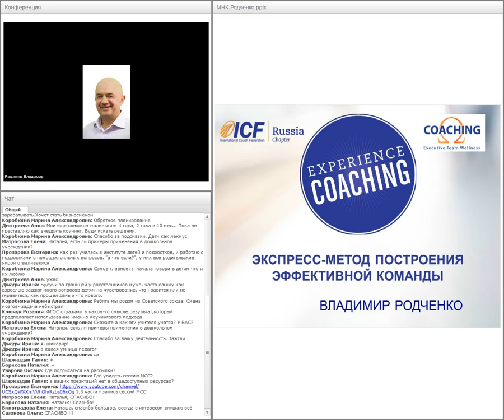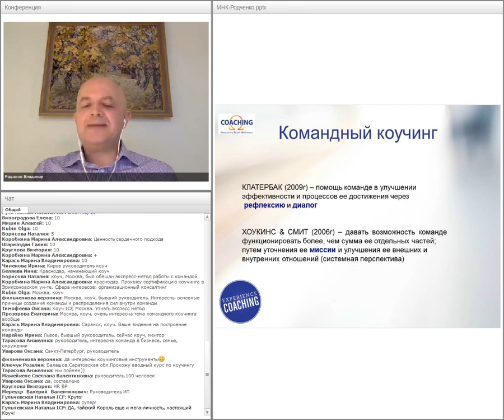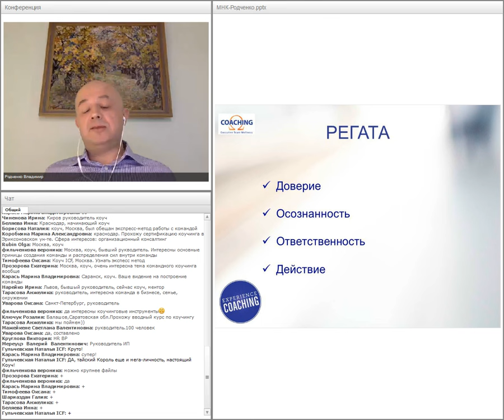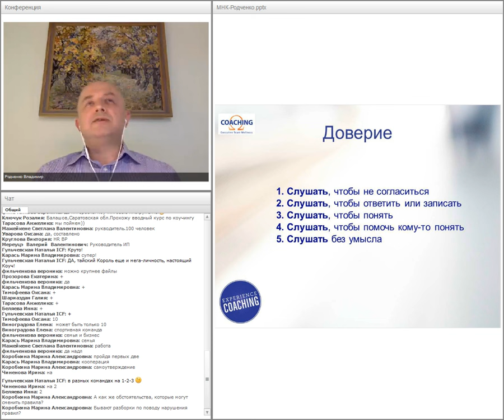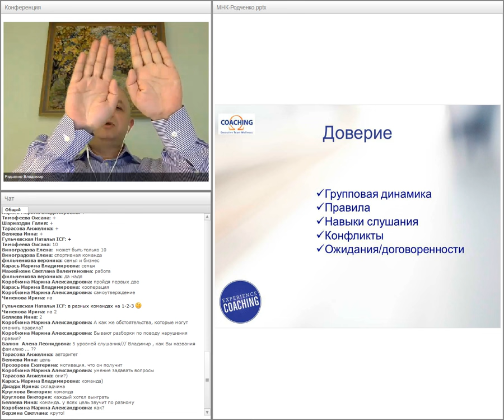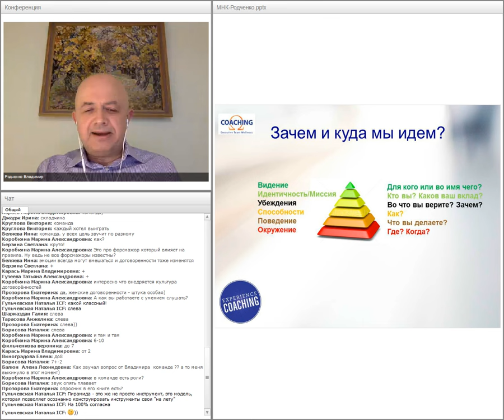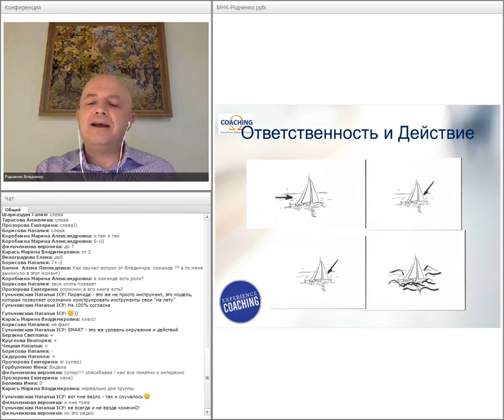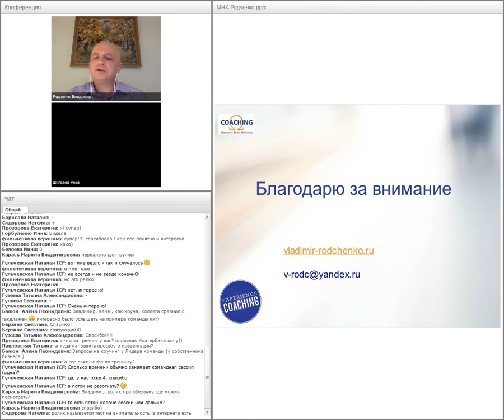МНК-2016. Экспресс-метод построения эффективной команды. Владимир Родченко